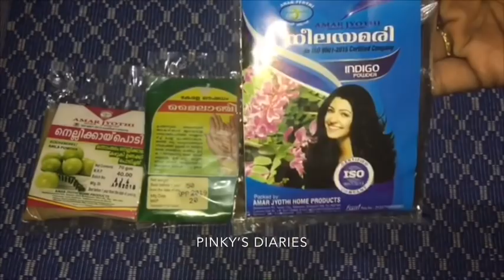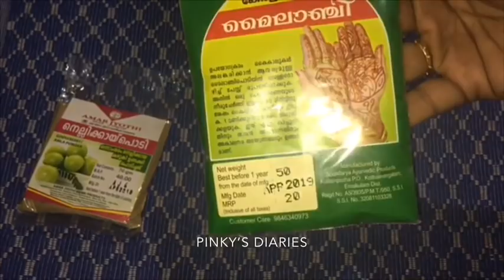നരച്ച മുടി കറുപ്പിക്കാൻ ഇനി ഇത് ഉപയോഗിച്ച് നോക്കൂ |100% Natural Hair Dye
യാതൊരു പാർശ്വഫലവും ഇല്ലാതെ മുടി കറുപ്പിക്കാം